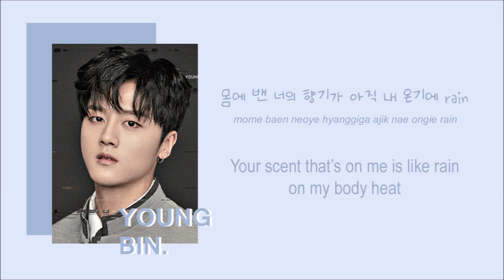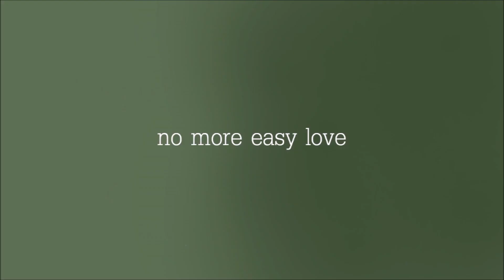SF9 (에스에프나인) - INTRO; Around Farewell (INTRO; 이별 즈음에) (color coded Han/Rom/Eng) lyrics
Watch in HD! ◕ ◡ ◕ take a look down here ´ ▽ ` )ﾉ

Youngbin; blue
Zuho; rose gold
Hwiyoung; brown
Chani; purple

this is def my fav track of the album, hwiyoung's parts got me hooked man; rapperline be out here snatching weaves

7. 이별 즈음에 (Around Farewell) (intro) - UR HERE

lol let me know ur bias in SF9 down below, lololo i cant decide, ive got like hwiyoung, youngbin, taeyang, chani, and i thought that i was like settled aight they're aight buT BITCH THOUGHT, ALL OF SF9 ARE BIAS MATERIAL SOMEONE JUST KILL ME IDK WOT TO DO(ಥДಥ)